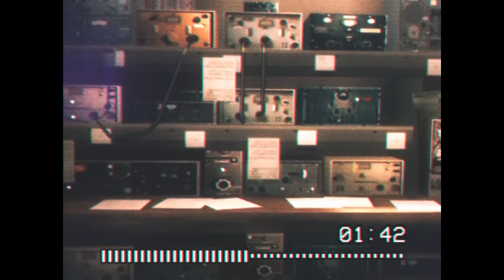Better Gear Saulid 3: Snake Detour (BCS x MGS Mashup Extended Version)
This is a pattern, virtuous or otherwise.
It started as a shitpost and then I had to commit to the extended version.

Drop a tip, perhaps?